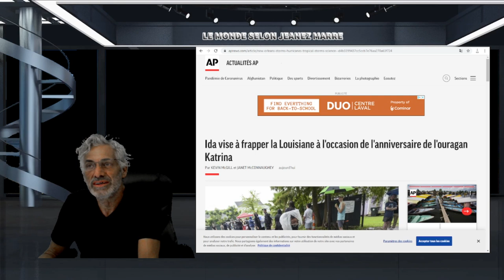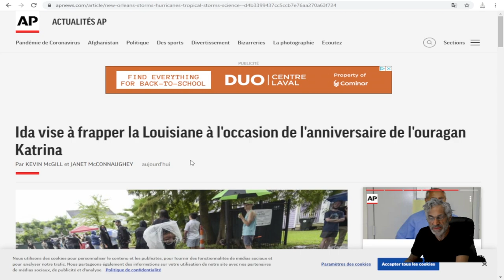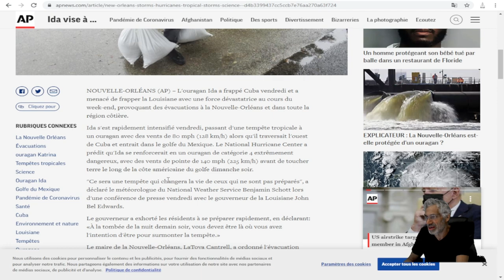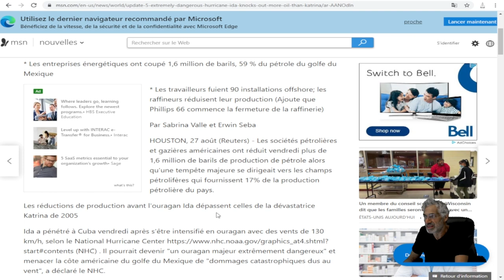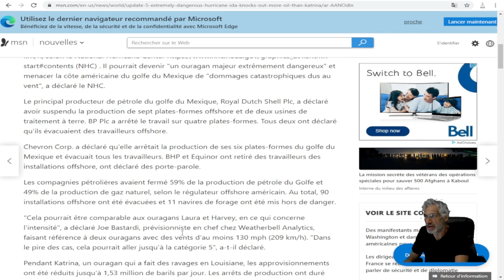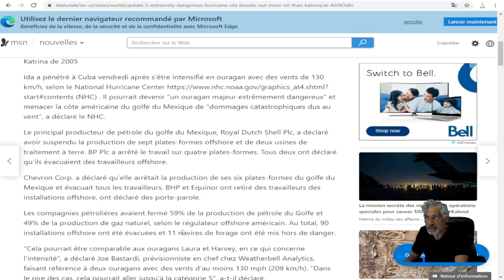L'ouragan Ida « extrêmement dangereux » détruit plus de pétrole que Katrina,ouragan de force 4.